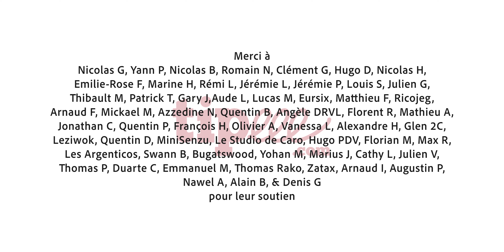Ce que Youtube m'a appris sur la photo argentique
Avec le soutien de Digit-Photo !! Utilisez mon code créateur pour vos commandes le site de Digit-Photo : THOMASAPP

Aujourd'hui je vous parle de ce que Youtube m'a appris en argentique. Ce n'est pas tant les infos que j'y ai trouvé que l'impact d'avoir une chaîne Youtube dédiée à l'argentique sur ma pratique photo !

Soutenez cette chaîne sur Tipeee.com dès maintenant & rejoignez la TEAM APP